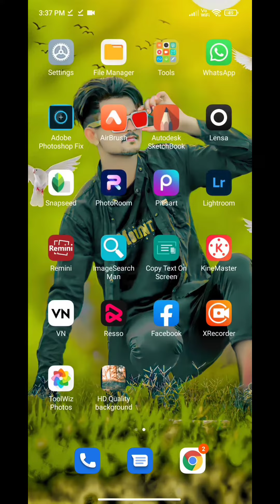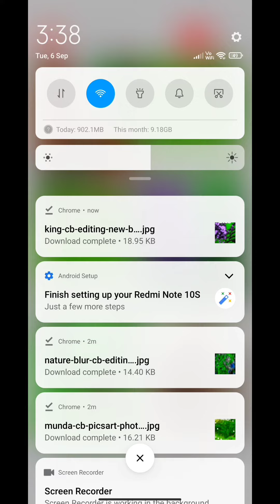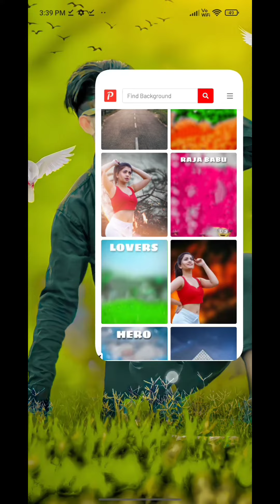Cb Background Kaise Download Karen | Full Hd Background Download Kaise Kare Cb Background